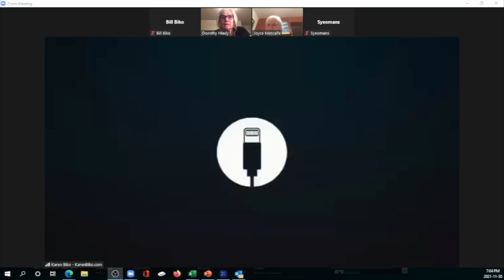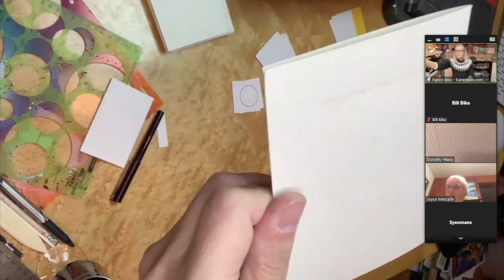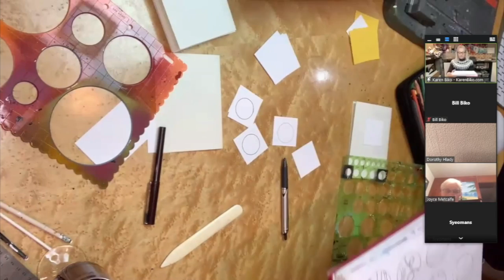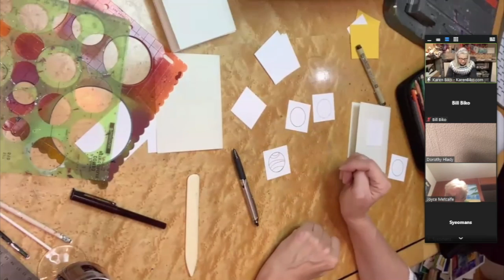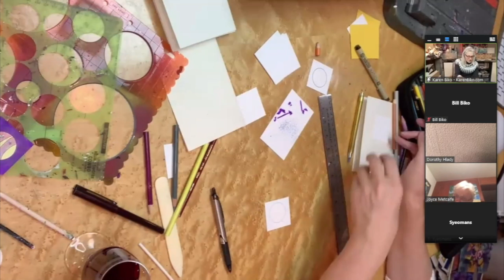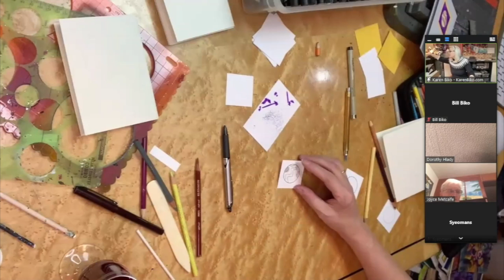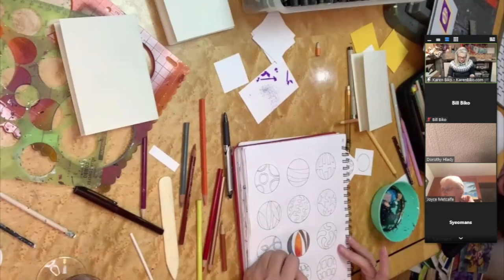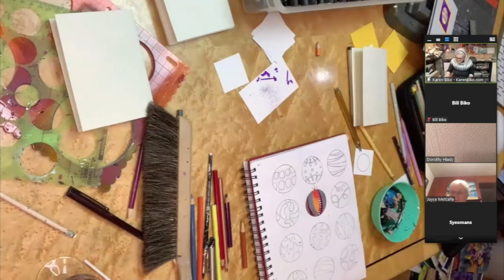Zendoodle Christmas Ornament Card Project Studio Tuesday November 30 2021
In our inaugural Studio Tuesday we take you through the making of Zendoodle Christmas Ornament cards.
This simple fun project shows you how to make ornaments on small card stock which you can then attach to actual cards to send out or use as ornaments on your Christmas tree.
With the fundamental ideas here you can take the project and tailor it to use for any holiday or family event throughout the year!